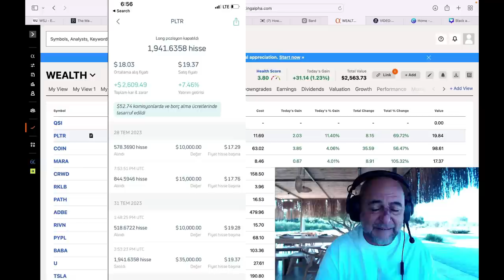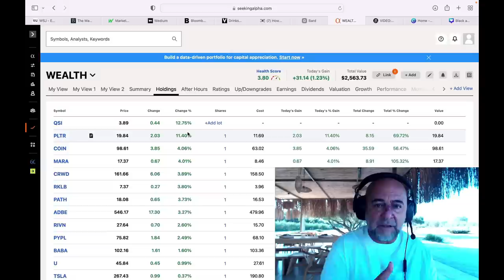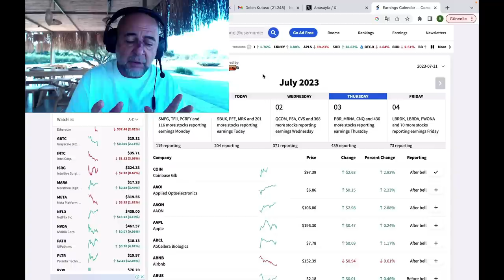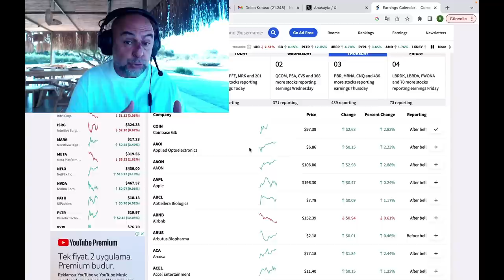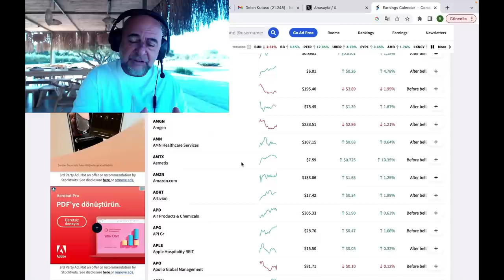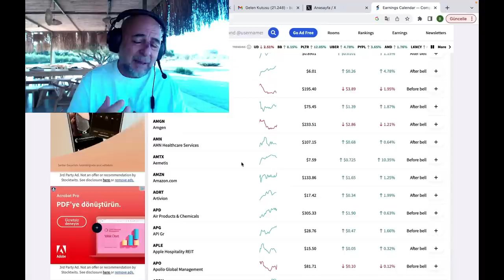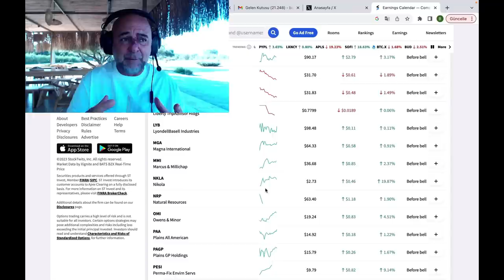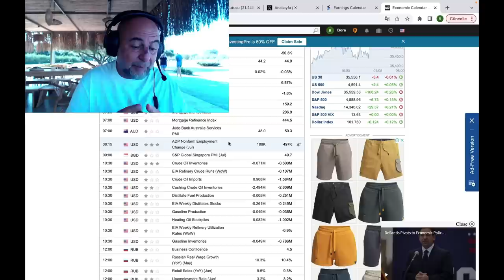Palantir, Pinterest, Uber, Paypal, Apple, Amazon, Nikola Bilançoları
1600'den fazla, ABD ve AB hisse senedi, emtia vadeli işlemleri, ETF'ler ve daha fazlasını komisyon veya borçlanma ücreti olmadan gerçek zamanlı fiyatlarla alın ve satın